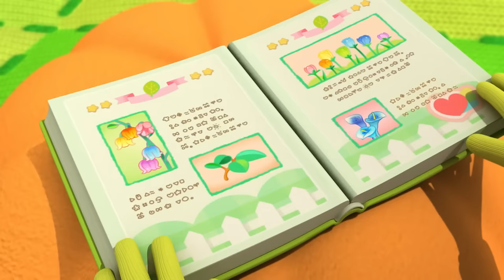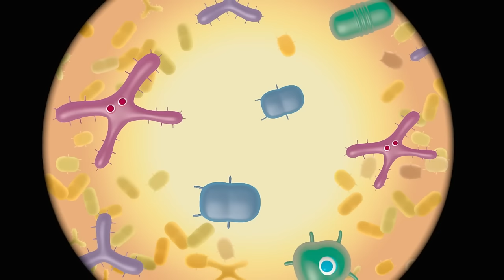How Does Your Garden Grow | Rainbow Ruby | Video for kids | WildBrain Enchanted